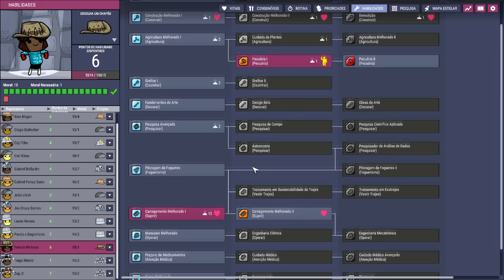☢️Oxygen not Included - Elas voltaram... após quase 5 anos!!! EP11